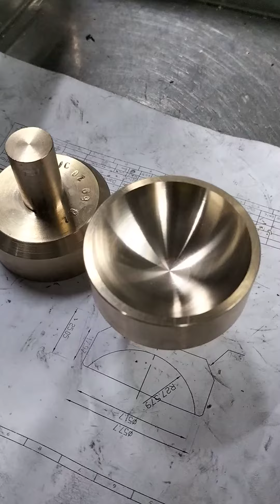January 21, 2022